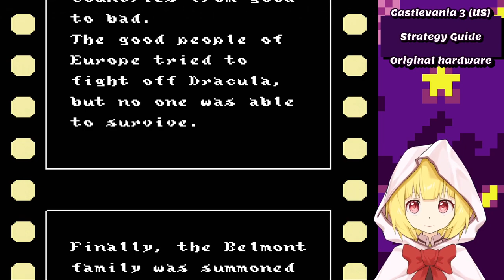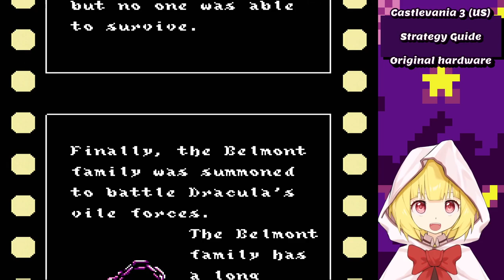How to Win Castlevania III (US Version)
This is an unedited live strategy guide for Castlevania 3, a very hard game I can beat deathless most of the time I play it!